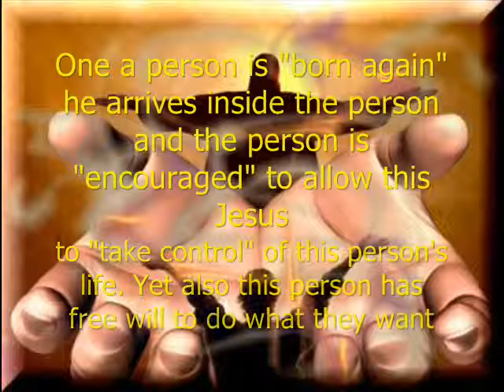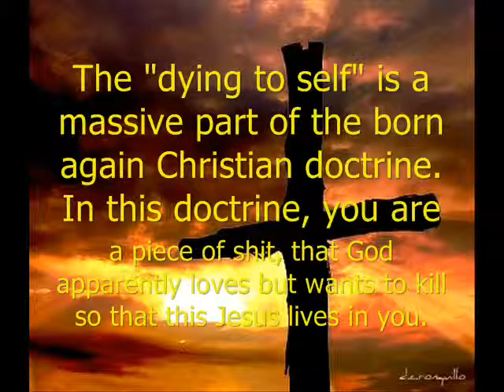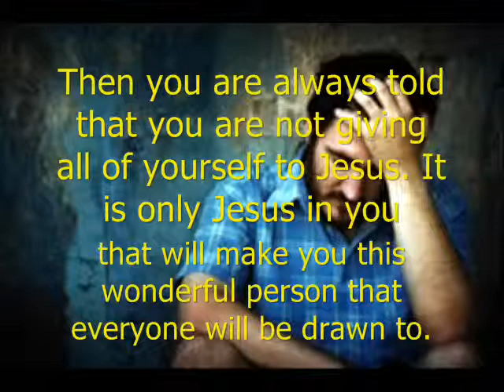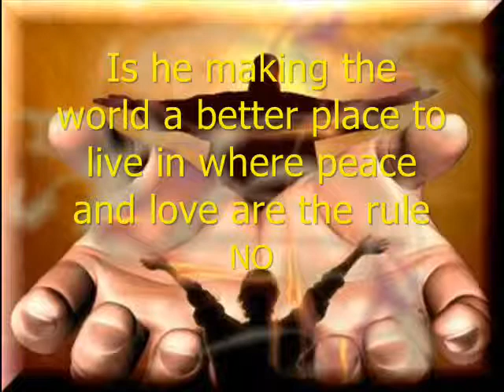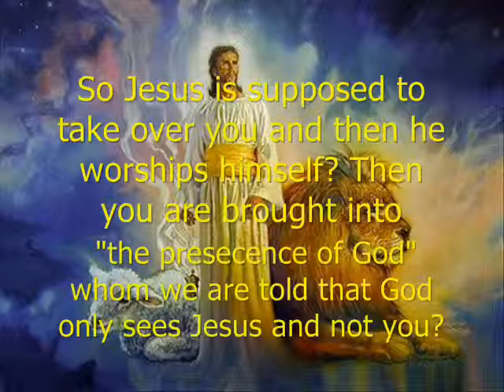The Jesus in me issue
The crazy doctrine of dying to self and Jesus in me is examined.